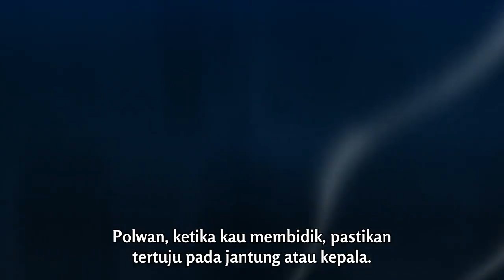Anime Hellsing Dan Sejarah Vlad Tepes Drakula Yang Sebenarnya